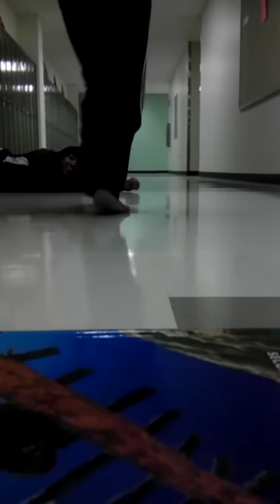Wall swimming at Dater High School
Shekinah, Maria, & Jayla